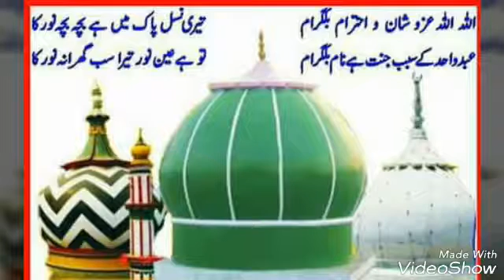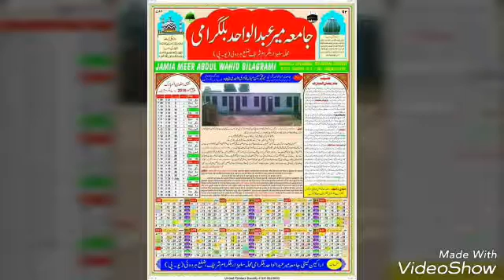Urs e wahidi zahidi bilgram Sharif 2017 salam wa dua